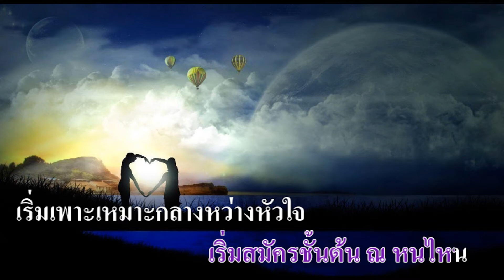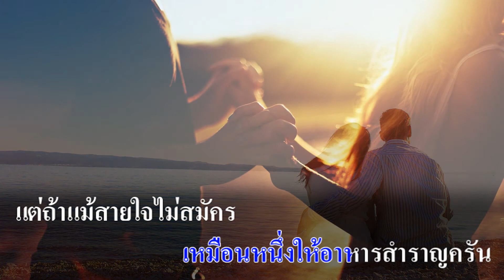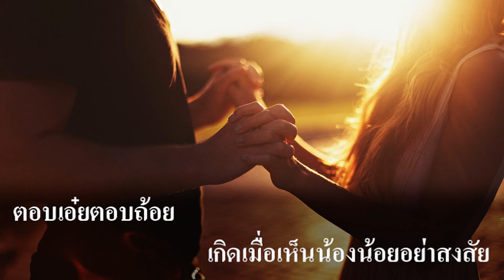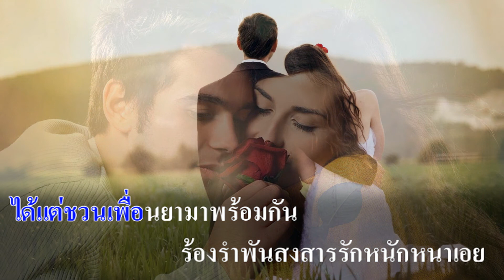ความรัก : ชรินทร์ นันทนาคร , สวลี ผกาพันธุ์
คำร้อง  บทพระราชนิพนธ์ในรัชกาลที่ ๖
ขับร้อง : ชรินทร์-สวลี

(ญ) ความเอ๋ยความรัก เริ่มสมัครชั้นต้น ณ หนไหน
เริ่มเพาะเหมาะกลางหว่างหัวใจ หรือเริ่มในสมองตรองจงดี
แรกจะเกิดเป็นไฉนใครรู้บ้าง
อย่าอำพรางตอบสำนวนให้ควรที่
ใครถนอมกล่อมเกลี้ยงเลี้ยงรตี
ผู้ใดมีคำตอบขอบใจเอย

(ช) ตอบเอ๋ยตอบถ้อย เกิดเมื่อเห็นน้องน้อยอย่าสงสัย
ตาประสบตารักสมัครไซร้ เหมือนหนึ่งให้อาหารสำราญครัน
แต่ถ้าแม้สายใจไม่สมัคร เหมือนฆ่ารักเสียแต่เกิดย่อมอาสัญ
ได้แต่ชวนเพื่อนยามาพร้อมกัน ร้องรำพันสงสารรักหนักหนาเอย